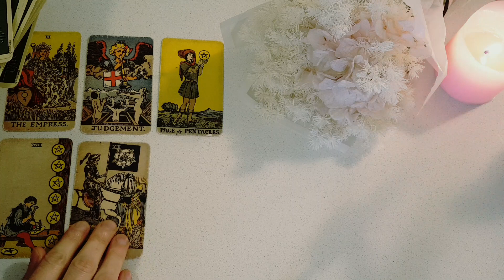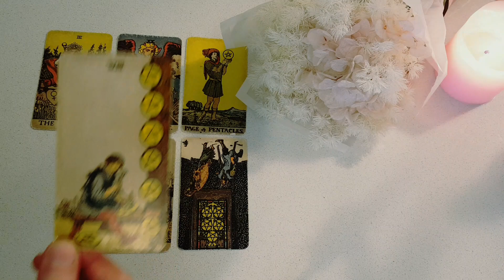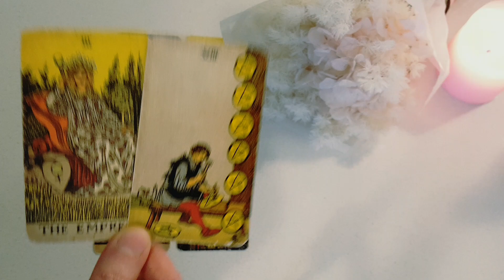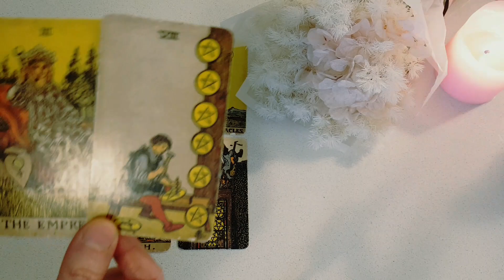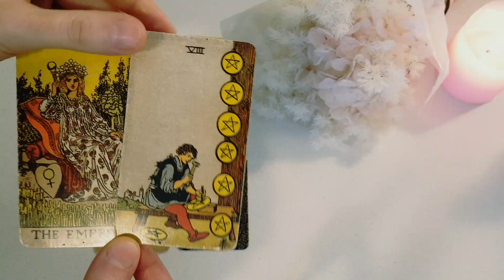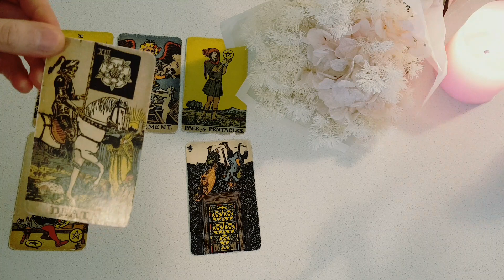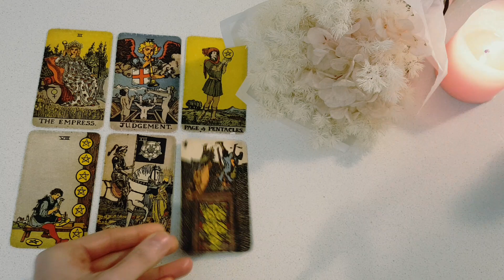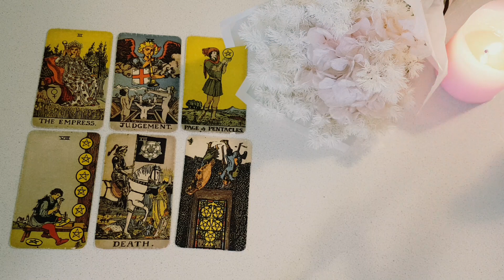WOW! SOMETHING BIG IS HAPPENING!✨ GOING SOMEWHERE YOU HAVE NEVER GONE BEFORE! 🔥TWIN FLAME LOVE TAROT